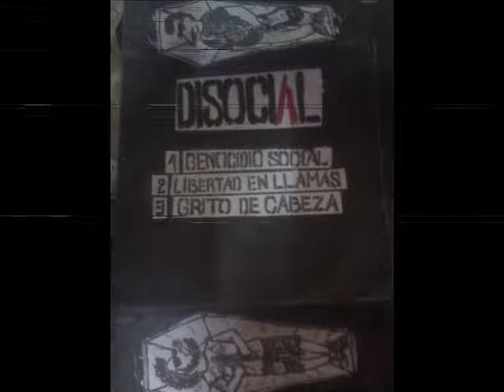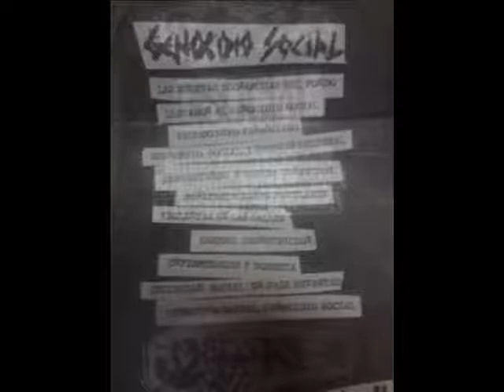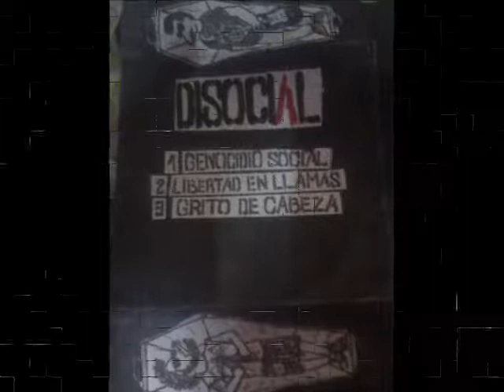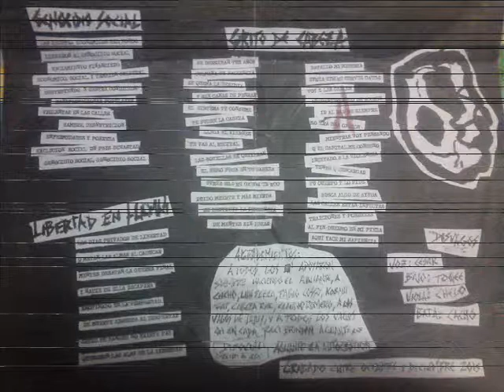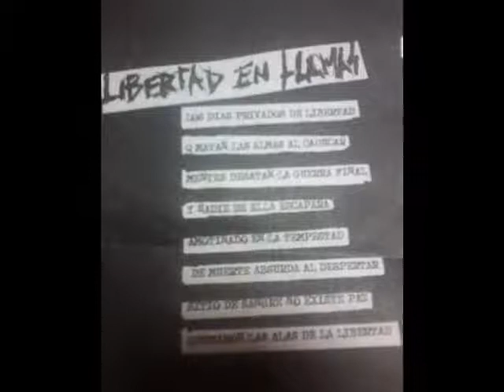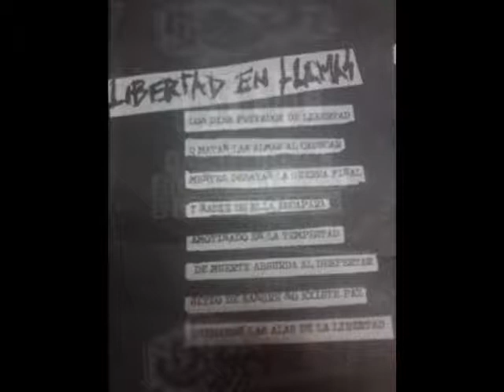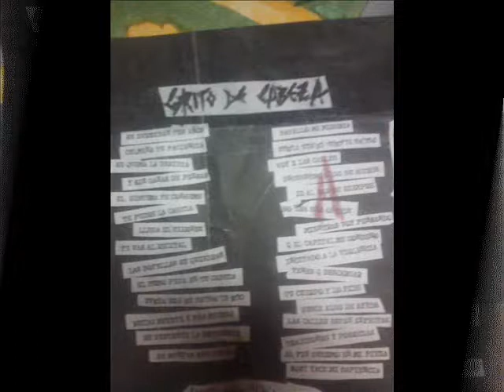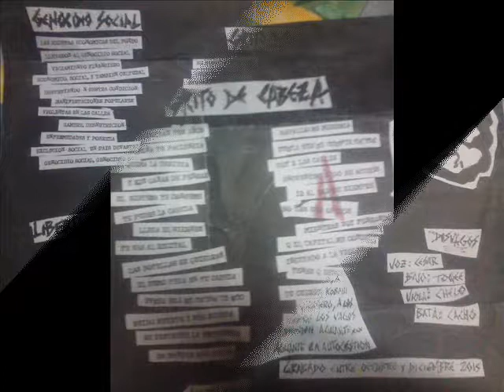Disocial demo 3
Grabado entre octubre y diciembre de 2015